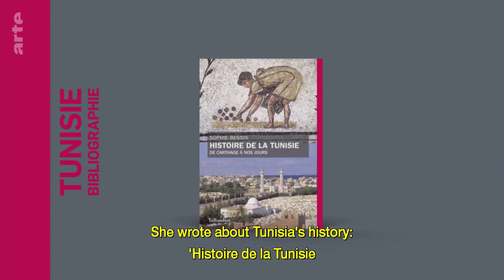Tunisia Unique in North Africa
Tunisia Unique in North Africa, review about the past and the present of Tunisia.